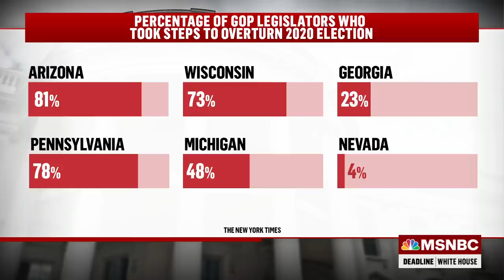Democrats Become Last Line Of Defense Against Big Lie Republicans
New York Times domestic correspondent Nick Corasaniti details his reporting on how Trump’s 2020 election lies have gripped state legislatures.